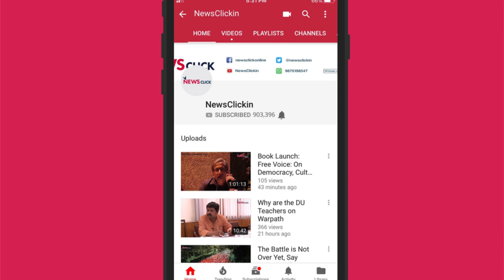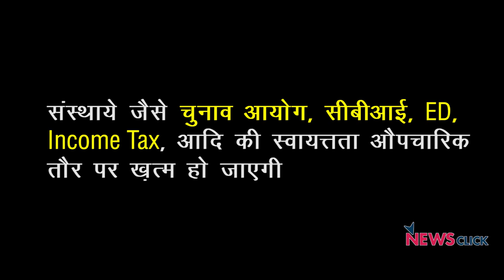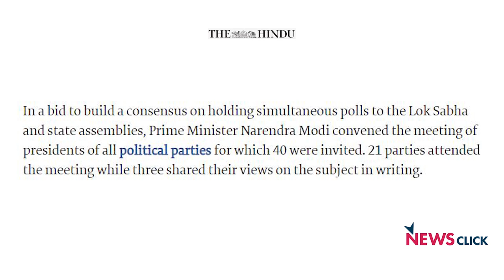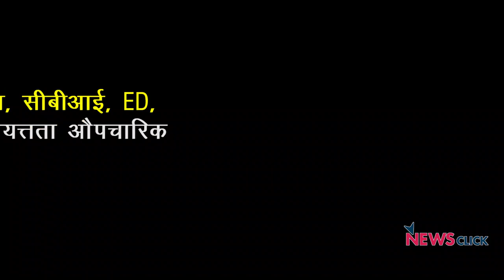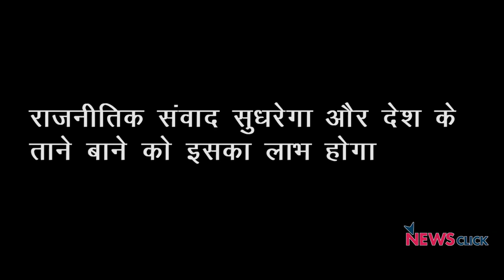एक देश एक चुनाव -भारतीय संघीय ढाँचे के लिए खतरा ?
बोल के लब आज़ाद हैं तेरे के इस एपिसोड में वरिष्ठ पत्रकार अभिसार शर्मा 'एक देश एक चुनाव' के प्रस्ताव पर चर्चा कर रहे हैं। भारतीय संघीय ढाँचे को इससे नुकसान होगा जो भारत की संकल्पना का प्रमुख आधार है। केन्द्र सरकार की जवाबदेही ख़त्म हो जाएगी। संस्थाये जैसे चुनाव आयोग ,सीबीआई ,ED, Income Tax आदि की स्वयत्तता (Autonomy) औपचारिक तौर पर ख़त्म हो जाएगी। अभिसार इसके कुछ फायदे भी बता रहे हैं जैसे कि इससे आर्थिक तौर पर देश को फायदा होगा।